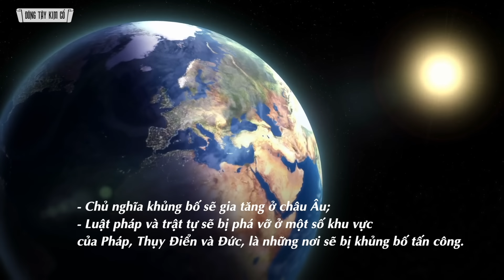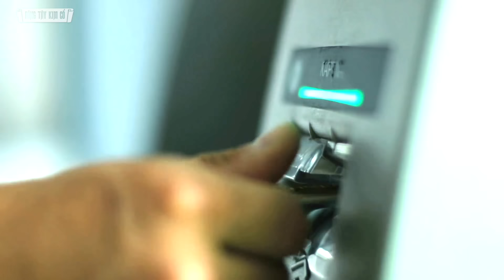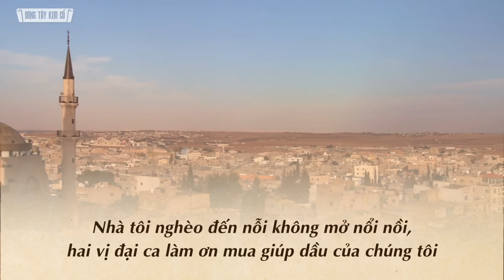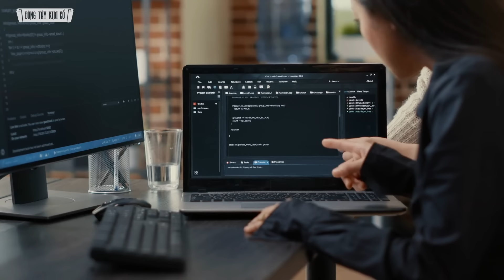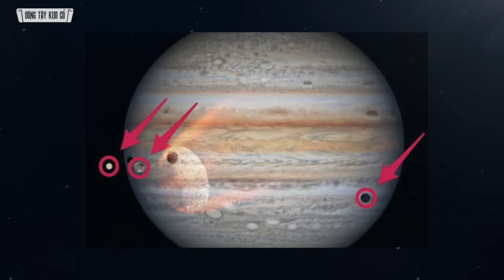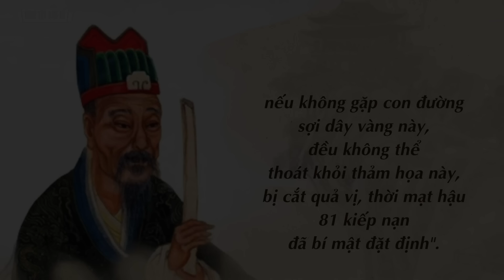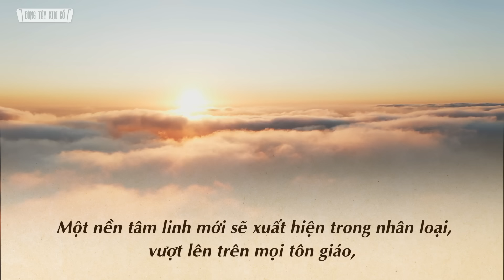3 Nhà Tiên Tri Lớn Dự Đoán: Thảm Họa Kinh Hoàng Và Vận Mệnh Thế Giới Năm 2024 - Đông Tây Kim Cổ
Hãy Follow chúng tôi trên nền tảng mới GanJingWorld
(Nền tảng Thế giới sạch):
Qúy vị khán thính giả thân mến! Năm 2024 vừa mới đến sẽ như thế nào? Vào cuối hoặc đầu mỗi năm, các nhà phân tích có xu hướng nói về các tiên tri. Và nhà ngoại cảm Người Anh Parker có thói quen đưa ra dự đoán về những sự kiện lớn sẽ xảy ra trong năm mới. Cuối năm 2023, ông đã đưa ra dự đoán lớn về tương lai toàn cầu, bao gồm: Trung Quốc sẽ chia thành các nước nhỏ, Ấn Độ trỗi dậy, chiến tranh Nga-Ukraine, xung đột Israel-Hamas, v.v.